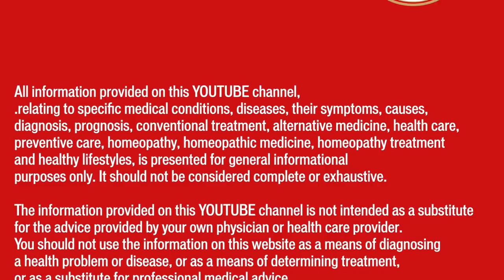अत्यधिक पसीना || Hyperhidrosis / Excessive sweating || Perspiration || Homeopathic remedies